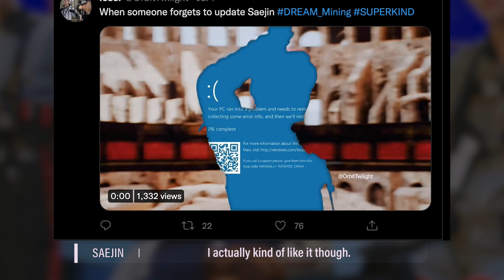SAEJIN (세진) performance & interview - SUPERKIND (슈퍼카인드)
Find out more about Saejin, his origin, how he feels about debuting in SUPERKIND, and watch his dance performance.
This is an unofficial account for SUPERKIND. The content uploaded here is shared officially by PlaySUPERKIND for Players (SUPERKIND fans) to use/upload.

Find out how you can be a Player and talk directly with SUPERKIND and get private chat 'cookies'.